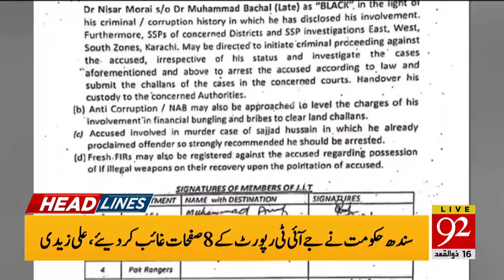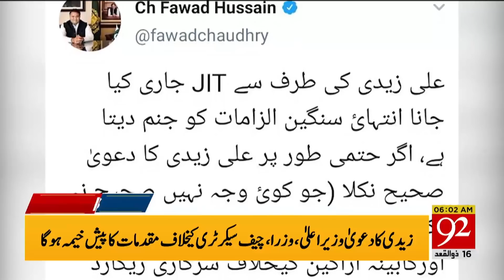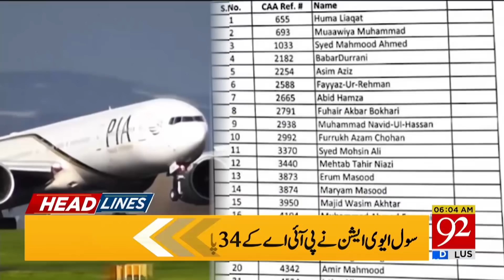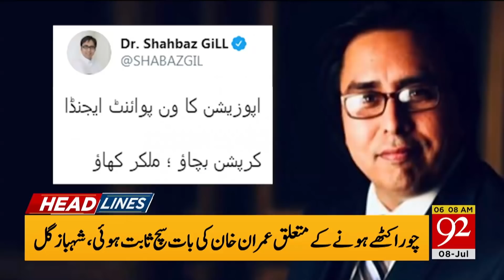News Headlines | 06:00 AM | 08 July 2020 | 92NewsHD